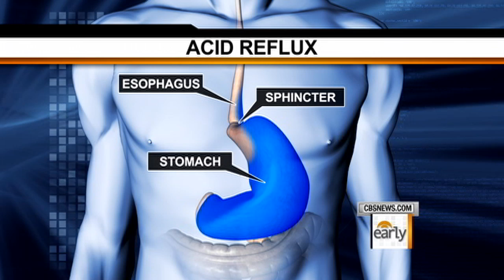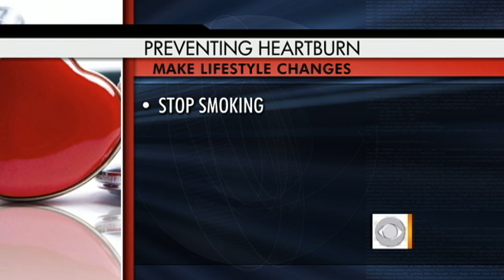Avoiding Holiday Heartburn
Millions of Americans suffer from heartburn every month. Dr. Jennifer Ashton has advice on how to prevent it this holiday season.